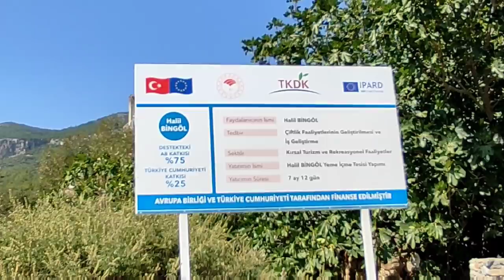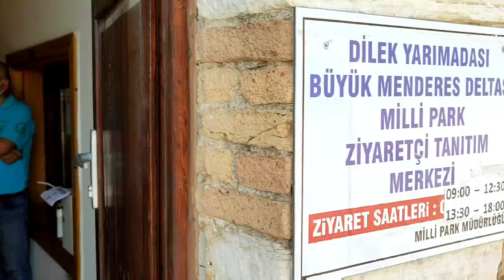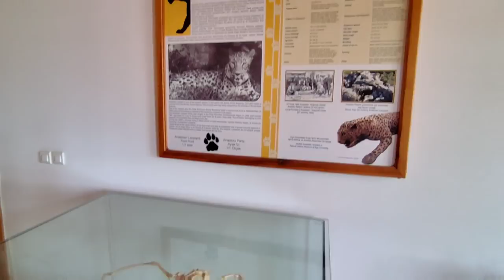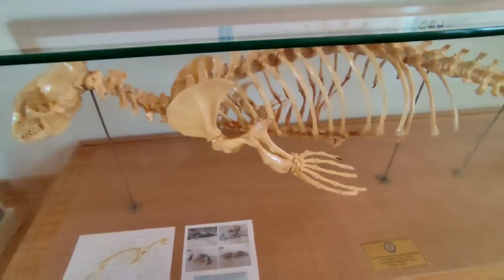DOĞANBEY KÖYÜ | Aşık Olacaksınız | Ege Kasabası bir de Rum Havası | Şirince Olmak İstemiyorlar !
Söke ilçesinin sınırları içerisinde bulunan Doğanbey köyünü mutlaka keşfedin. Kurtuluş savaşı öncesi Rum köyü olan Doğanbey, savaş sonrasındaki mübadeleyle günümüzde Selanik Kavala'dan gelen soydaşlarımıza ev sahipliği yapmaktadır. Mimari güzelliği, doğası ve konumu itibariyle Türkiye'nin en güzel köylerindedir. İyi seyirler...